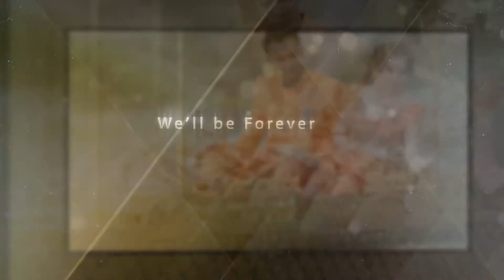Slide Show 4Wedding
Perfect Moment Foto:Photography and Videography
Siem Reap, Cambodia.
No. 0223 Lok Ta Neuy Street
Office: 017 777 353/ 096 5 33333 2